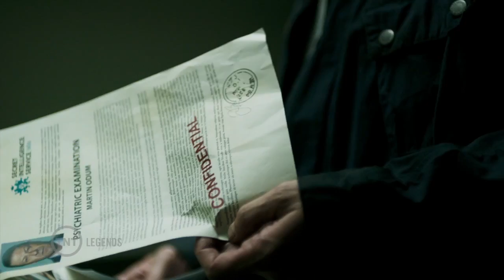Inside the Episode - The Second Legend of Dmitry Petrovich I Legends I TNT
In present day Prague, Kate goes missing, and Martin fears she's been abducted. Martin makes a risky proposition to Nina and Simon in an effort to bring her to safety. Gabi discovers that Blazek may have a dangerous connection to Tamir. In 2001 Prague, Ballard and Gabi use questionable methods to threaten Dmitry. In 1985 England, Alex suspects his friend Terrence has resorted to ruthless tactics.

About Legends:
Based on the award-winning book by master spy novelist Robert Littell, Legends stars Sean Bean (Game of Thrones, The Lord of the Rings) as Martin Odum, a FBI agent with the ability to transform himself into a different person for each job.

About TNT:
TNT is home to Rizzoli & Isles, Legends, The Last Ship, Public Morals, Murder in the First, and Cold Justice. See clips, previews, and more here on TNT's official YouTube channel.